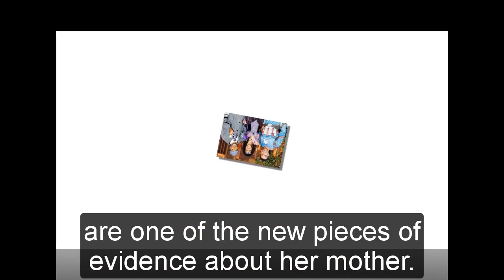General Hospital Shocking Spoilers The truth is revealed, Esme is not Heather's child